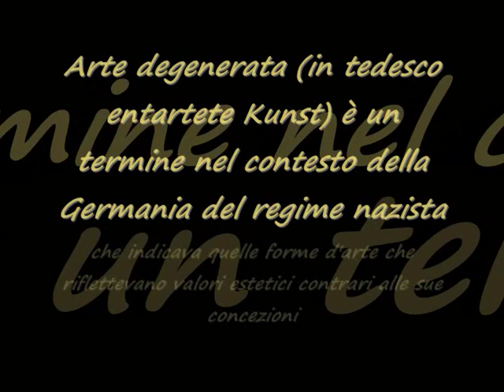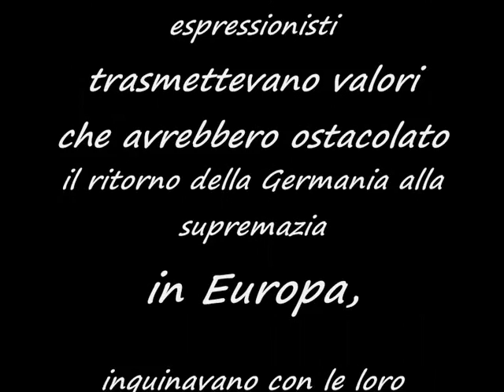L'Arte degenerata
Il 15 novembre 1933 il ministro della Propaganda nazista Joseph Goebbels formò la Camera della Cultura del Reich (Reichskulturkammer), che di fatto stabiliva quali artisti potevano lavorare e cosa si potesse mostrare al pubblico: una ferrea censura costrinse i pochi artisti non allineati rimasti in Germania al silenzio.
Negli anni '20 e '30 la Germania aveva generato scrittori, pittori e storici di ogni tendenza, ma i bersagli principali del regime furono coloro che si occupavano di arti figurative. Questo perché il nazismo aveva subito capito l'importanza e il fascino che esercitavano sulla massa le immagini, tanto da sfruttarle intensamente nella sua propaganda: Hitler voleva che la popolazione fosse circondata da simboli di potere. Allo stesso modo occorreva distruggere le opere che lanciavano messaggi non rispondenti all'ideologia nazionalsocialista. I movimenti dell'arte moderna, senza distinzioni, furono presto definiti "degenerati" e "corrotti". I nazisti volevano dimostrare che i pittori astratti contemporanei e gli espressionisti trasmettevano valori che avrebbero ostacolato il ritorno della Germania alla supremazia in Europa, inquinavano con le loro rivoluzionarie soluzioni e tecniche la presunta bellezza fisica e spirituale del vero tedesco. Secondo Hitler, che si considerava egli stesso un artista, l'uso ardito del colore e di immagini surreali da parte di questi pittori era una distorsione della natura.
Nell'ottobre 1936 la sezione d'arte moderna della Nationalgalerie di Berlino fu chiusa: fu istituito un tribunale che purgasse le gallerie e i musei di tutto il paese. Si calcola in circa 16.000 il numero di tele, disegni, sculture che finirono nella categoria dell'"arte degenerata", la maggior parte di espressionisti e di pittori moderni tedeschi, anche se vi furono comprese opere di grandi stranieri come Picasso, Van Gogh, Cézanne. Le migliori furono messe all'asta a Lucerna, mentre diverse migliaia furono bruciate nel cortile della sede del Corpo dei Pompieri di Berlino nel marzo 1939. Alcune opere si salvarono, essendo state requisite dal maresciallo Hermann Göring in persona, desideroso di tappezzare di capolavori le pareti della sua residenza. Ma distruggere le opere degli artisti non bastava: era necessario mobilitare l'opinione pubblica contro gli artisti stessi. Nell'estate del 1937, a Monaco furono allestite due mostre contemporaneamente. Una esibiva le opere di artisti ben accetti al regime, dove si esaltavano eroismo, dignità ariana, muscoli, fatica ed i valori semplici e sani delle rustiche famiglie lavoratrici dai capelli biondi e gli occhi azzurri e dove soprattutto facevano mostra di sé innumerevoli ritratti del Führer. Quattrocentomila persone visitarono la mostra.
L'altra si svolgeva nella nuovissima Casa dell'Arte Tedesca, terminata quell'anno e progettata da uno dei più importanti architetti nazisti, Paul Ludwig Troost. All'interno c'era una mostra grottesca, intitolata "Arte degenerata". Vi erano esposte oltre 650 opere delle avanguardie del XX secolo, con grande concentrazione di quelle espressioniste, senza cornici e nella più totale confusione. I titoli erano stati aggiunti dagli organizzatori: un quadro, raffigurante un gruppo di lavoratori agricoli, era intitolato Contadini tedeschi visti alla maniera yiddish. Un opuscolo fungeva da guida, essenzialmente in senso concettuale: mostrava al visitatore quale fosse il modo "giusto" di interpretare le opere esposte avvicinandole a prodotti di dilettanti o di malati di mente. Una condanna ulteriore di tali opere derivava dal fatto che, appartenendo a istituzioni pubbliche, erano state acquistate col denaro del "popolo lavoratore tedesco". Adolf Ziegler, che tenne il discorso di inaugurazione della mostra, definì i lavori esposti «prodotti della follia, della spudoratezza, dell'incapacità e della degenerazione». Due milioni di visitatori si riversarono nella Casa dell'Arte.

La canzone è "Ladytron - Tomorrow"

Ho scritto un saggio  "L'epurazione dei fascisti in Italia nel secondo dopoguerra" (2018) edito Parallelo45 e potete acquistarlo su: